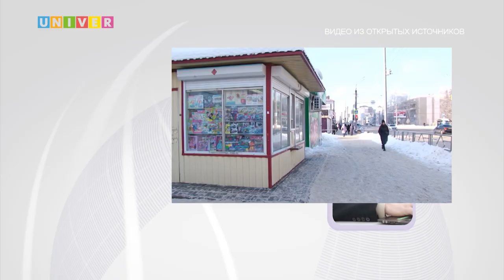КИОСКИ ВОЗВРАЩАЮТСЯ?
Минпромторг хочет открыть киоски возле торговых центров. Несколько целесообразна рекомендация властей и как скажется на бюджете - смотрите в следующем сюжете.